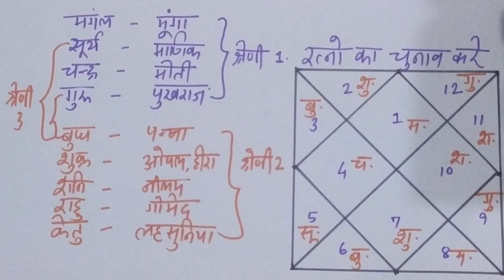किस रत्न के साथ कौन सा रत्न धारण करें कौन सा ना करे? सही रत्न का चुनाव करें, gemstone recommendation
Dear All,
if you want to learn astrology with easy mehod and step  by step, just click on below link

Dear Everyone,
if you want to know to which gemstone you should wear as per astrology or birth chart or horoscope than this video is so important for you. very easily i am showing the condition if which you can wear or stone will suit you.

1. if you want to know about emerald stone/Panna ratna and in which conditions you can wear this. Please go through below video where you will be aware about same.

2. if you want to know about red coral stone/munga ratna and in which conditions you can wear this. Please go through below video where you will be aware about same.

3. if you want to know about blue sapphire stone/neelam ratna and in which conditions you can wear this. please go through below video where you will be aware about same.

4.  if you want to know about opal stone/opal ratna and in which conditions you can wear this. Please go through below video where you will be aware about same.

5. if you want to know about pearl stone/moti ratna and in which conditions you can wear this. Please go through below video where you will be aware about same.

6. if you want to know about  ruby stone/manik ratna and in which conditions you can wear this. Please go through below video where you will be aware about same.

7. if you want to know about  tiger stone/tiger eye stone nd in which conditions you can wear this. Please go through below video where you will be aware about same.

8. if you want to know about  garnet stone/gomed  ratna nd in which conditions you can wear this. Please go through below video where you will be aware about same.

9. if you want to know about  yellow sapphire stone/pukhraj ratna nd in which conditions you can wear this. Please go through below video where you will be aware about same.

10.  if you want to know about  catseye stone/lahsuniya ratna nd in which conditions you can wear this. Please go through below video where you will be aware about same.

11. if you want to know about  catseye stone/lahsuniya ratna nd in which conditions you can wear this. Please go through below video where you will be aware about same.

12. if you want to know about  moon stone/moon ratna nd in which conditions you can wear this. Please go through below video where you will be aware about same.

13. if you want to know about  diamond stone/hira ratna nd in which conditions you can wear this. Please go through below video where you will be aware about same.

14. if you want to know about  feroza stone/feroza ratna nd in which conditions you can wear this. Please go through below video where you will be aware about same.

15.  if you want to know about  lapis lazuli stone/lajwanti ratna nd in which conditions you can wear this. Please go through below video where you will be aware about same.

16.  if you want to know about  amethyst stone/amethyst ratna nd in which conditions you can wear this. Please go through below video where you will be aware about same.